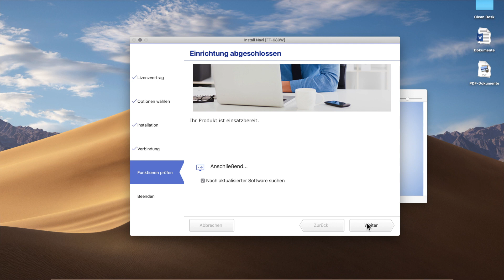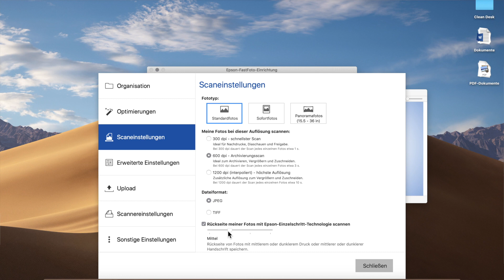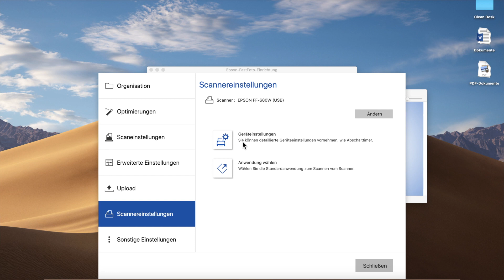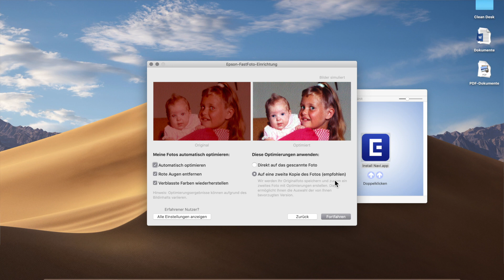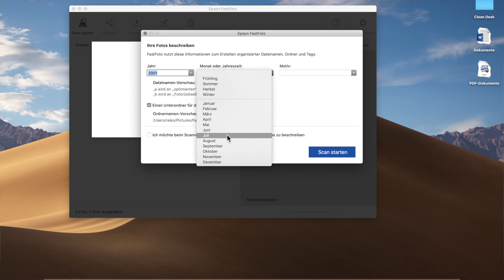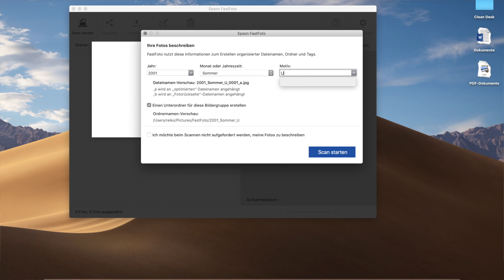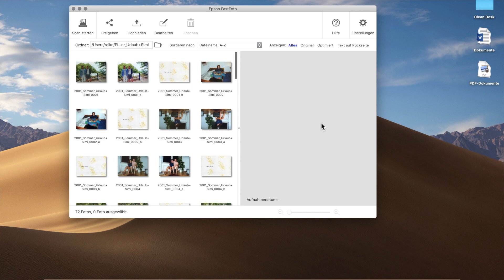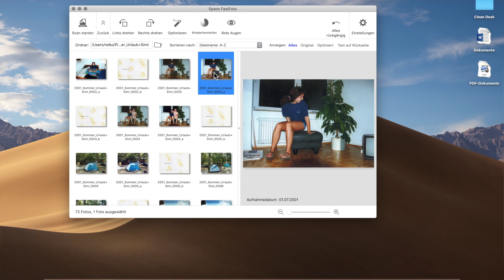Epson FastFoto FF 680W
Anschließen des Scanners, Installieren der Software, Einscannen von Fotos von mir und Simi aus dem Jahr 2001, Erfassen von selbsgemalten Bildern, Überprüfen der automatischen Fotoverbesserung.